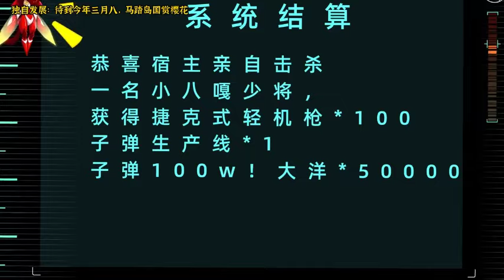亮剑EP22-24：俘虏八嘎少将，直接将其击S，获得了一条武器生产流水线【瓶盖的动画】